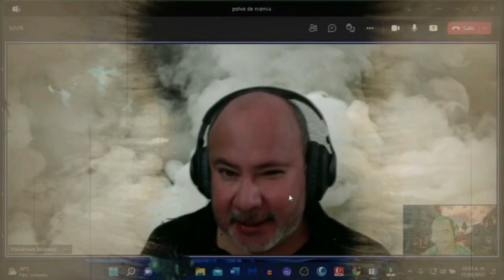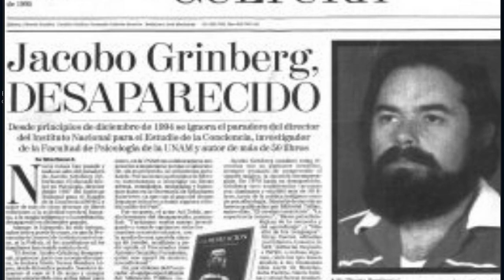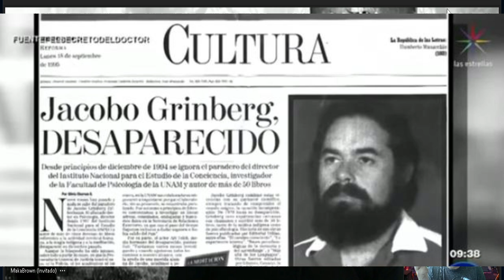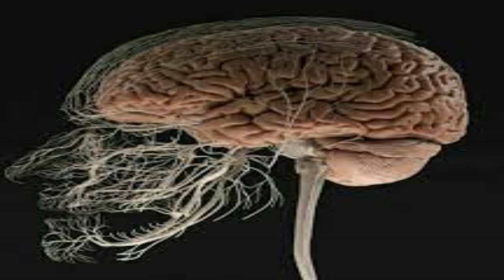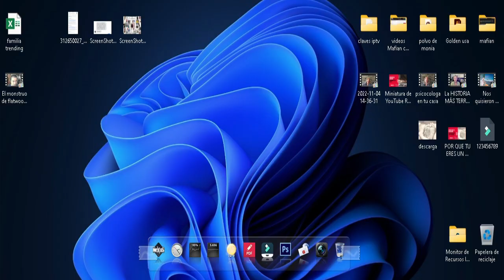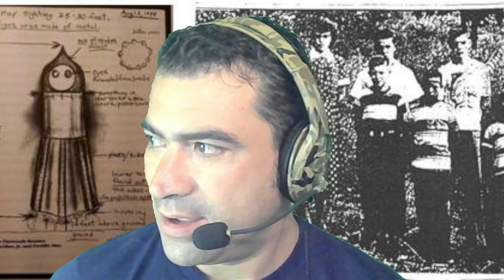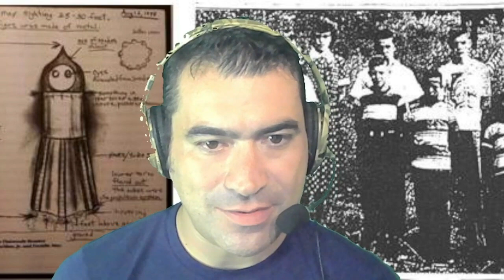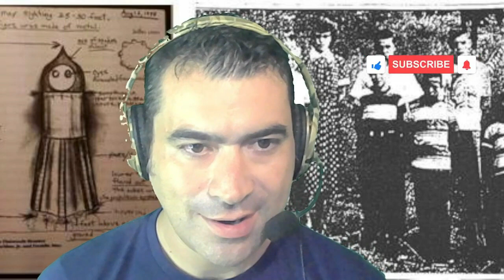La verdadera historia de Jacobo Grinberg / polvo de momias 8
Historias del día de Hoy:

1.-Jacobo Grinberg
2.-El libro del Makabrown.
3.-Teoria de los 6 grados de separacion.
4.-Los viajes Astrales.
5.-El poder de la mirada.
7.-Paromanenko.
8.-El desaparecido.
9.-La mujer que se esfuma.
10.-El mounstro de Flatwoods.